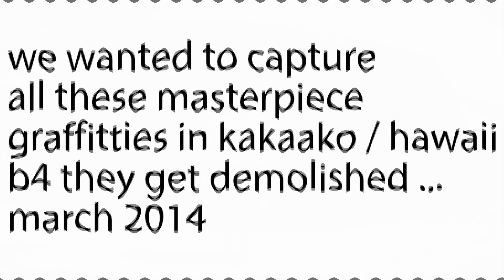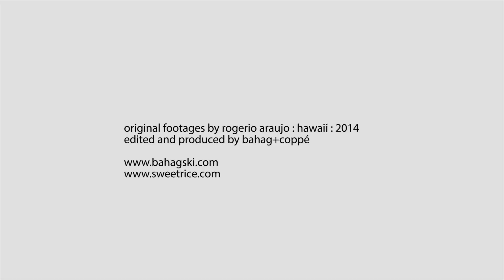Coppe' - 'Liquid Brain' (Official Music Video)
Coppe' - 'Liquid Brain'

(Written by Coppe'. Produced by Coppe' + Cai Murphy)
Video footage directed by Rogerio Araujo.
Edit & post-production by Bahag Bahagski + Coppe'.

'Liquid Brain' - taken from the CD & 5" Collector's edition of the album 'Void' (featured on the B-side of the 5" vinyl only!)